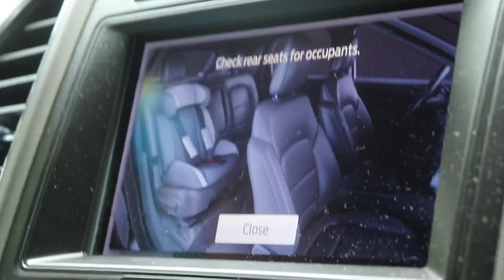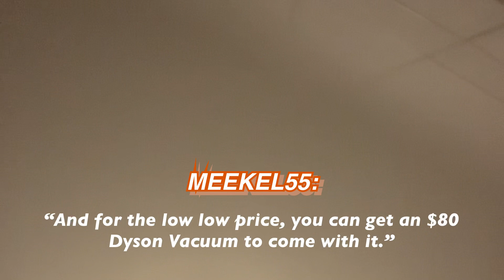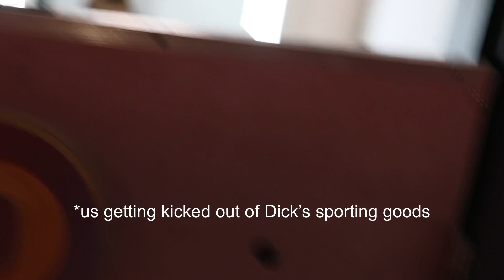VOIDONE ROADTRIP!| MIDWAY MALL CHALLENGE AND MORE!!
Follow the boys (IG):
Landon: @chief_clark
Bryton: @bryton.hunt
Jor-Dan: @yenalalwawi
Braden: @braden_holder